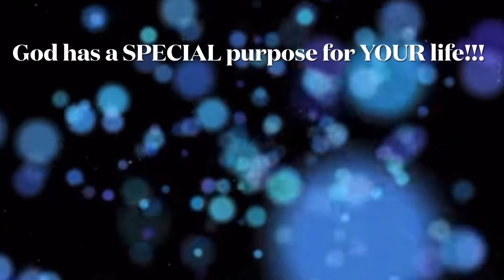Daily Devotional #54//Purpose//Screensaver Relaxation//TinaReneapodcast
Prayers and Promises for Women
Topic: Purpose

On the go? Listen below